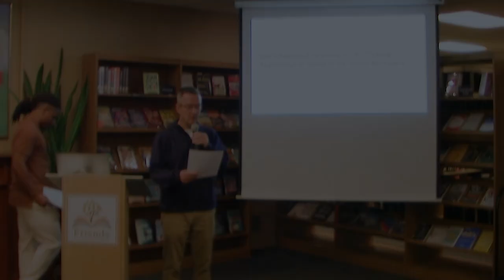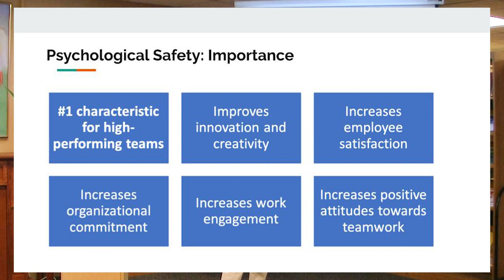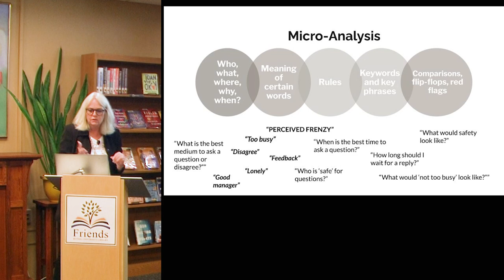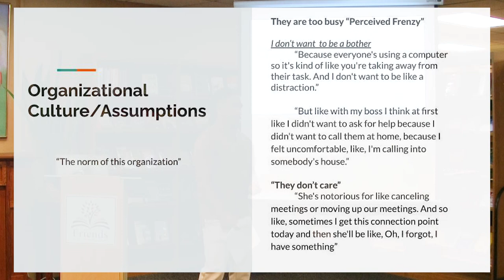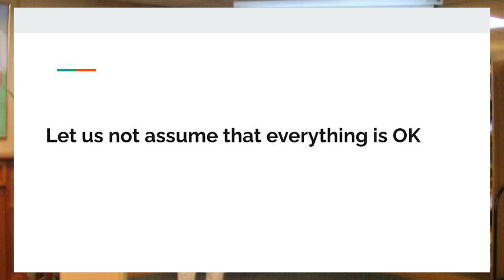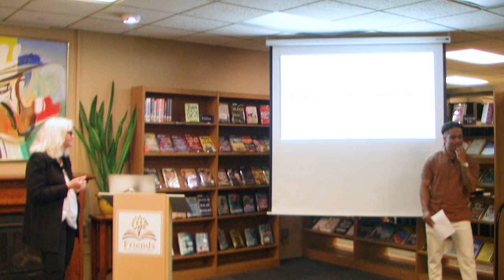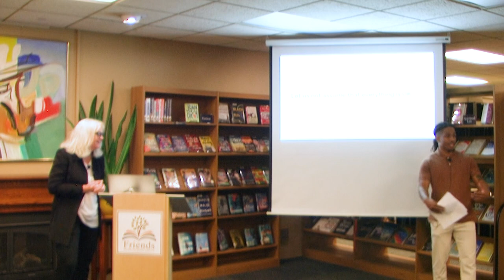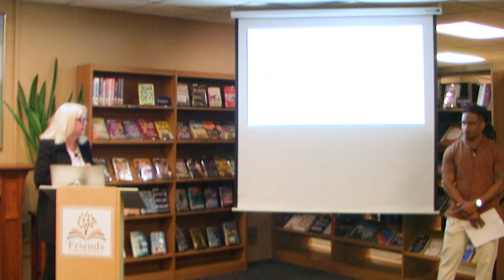Don't Assume Everything is OK: Creating Psychological Safety in the Virtual Workplace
[As employees continue to move to virtual workspaces, it is important to understand how management practices need to change. Psychological safety means employees feel secure asking for help or suggesting new ideas. Our study of online workers shows how managers can no longer passively assume their workers feel safe taking chances. We will examine problems associated with virtual psychological safety and provide management solutions to help create safe and satisfying virtual workplaces.Description from the Description field on spreadsheet]

Speakers:
Date:
Series: